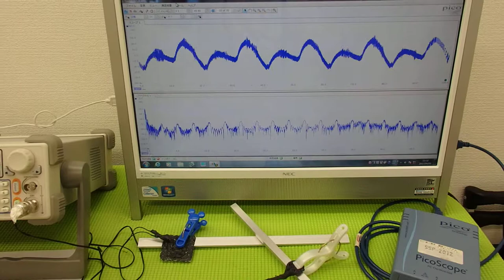超音波の発振制御システム ultrasonic-labo